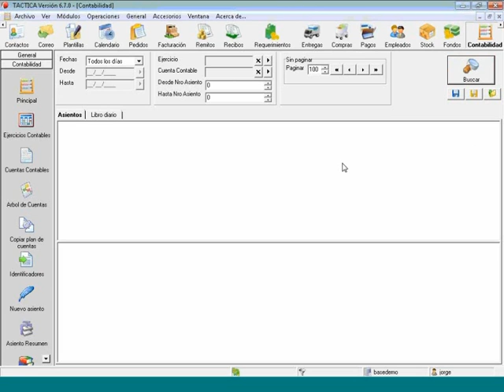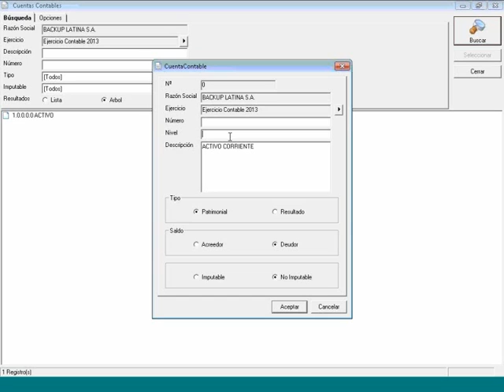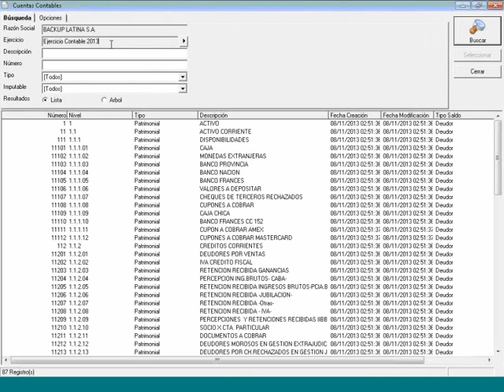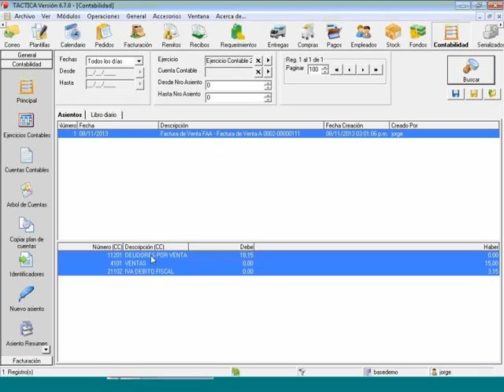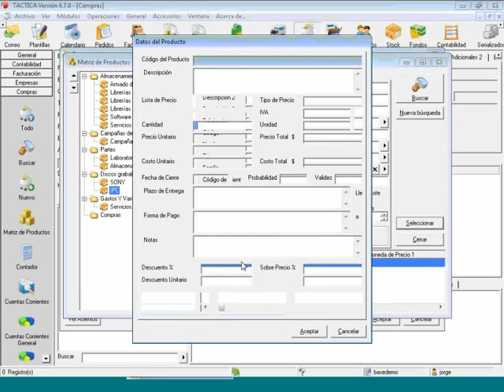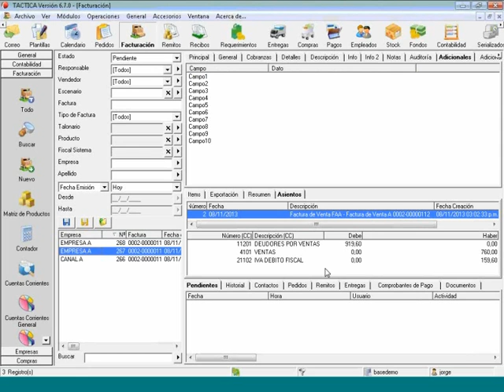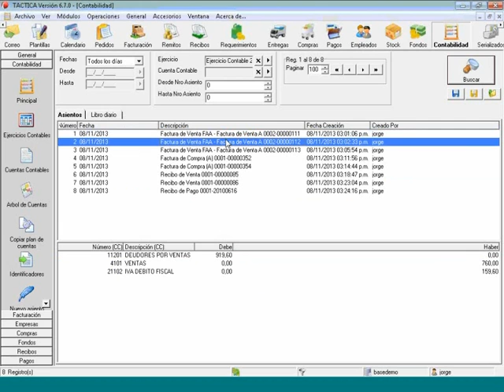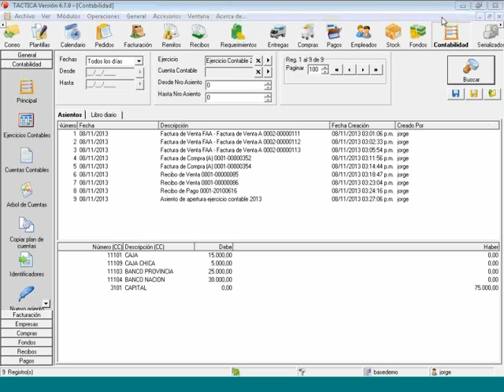Curso básico de contabilidad - 8 de Noviembre de 2013